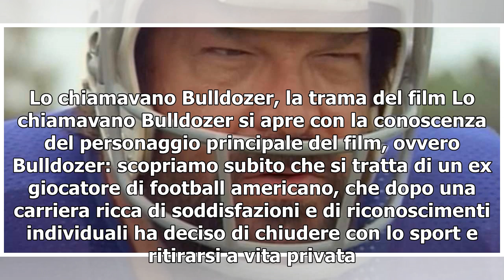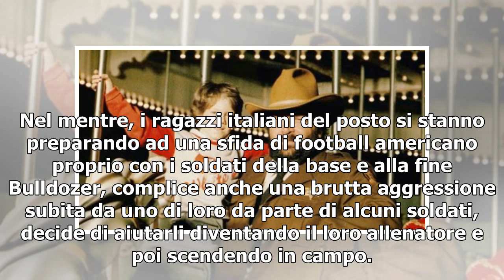Lo chiamavano Bulldozer/ Su Nove il film con Bud Spencer (oggi, 10 giugno 2019)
Lo chiamavano Bulldozer va in onda oggi, lunedì 10 giugno, sul canale Nove alle ore 21:25. Il protagonista del film è Bud Spencer, attore amatissimo da generazioni di italiani. La pellicola è una produzione che ha visto la luce grazie alla collaborazione di Italia e Germania e la sua uscita nelle sa...